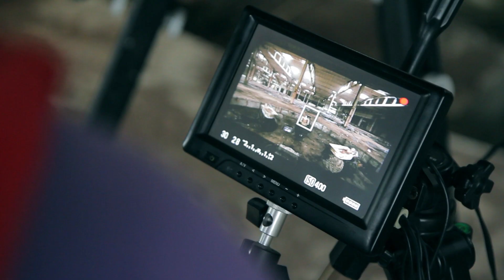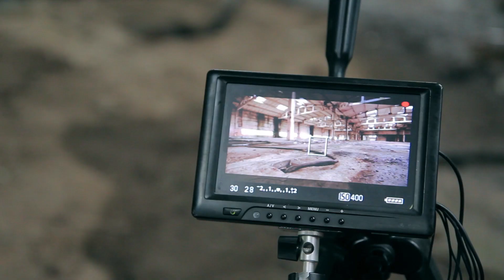Mirami - Miramimania [Making of...] | Subscribe to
Зйомка: Мар'ян Боровець
Монтаж: Юрій Підцерковний

Shooting: Maryan Borovets
Editing: Yuriy Pidcerkovnyi